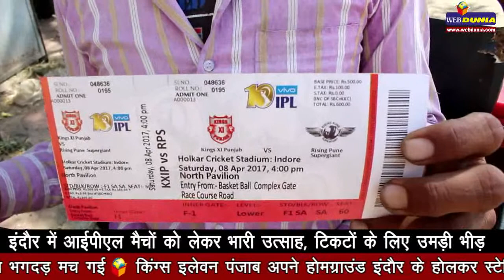इंदौर में आईपीएल मैचों को लेकर भारी उत्साह, टिकटों के लिए उमड़ी भीड़ IPL Cricket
This is the official Youtube Channel of Webdunia.com.